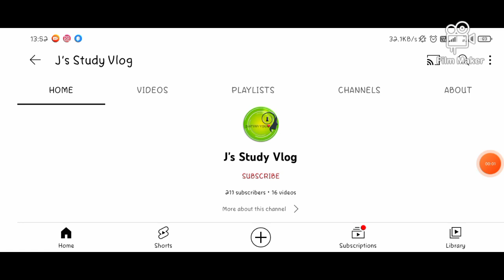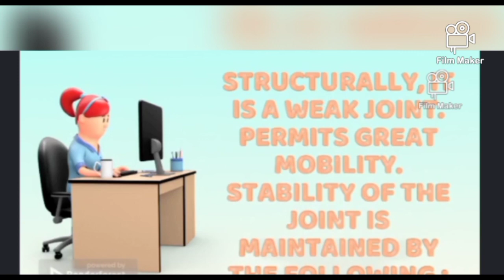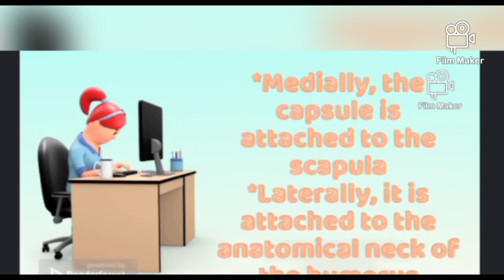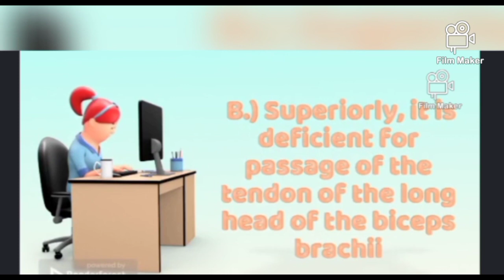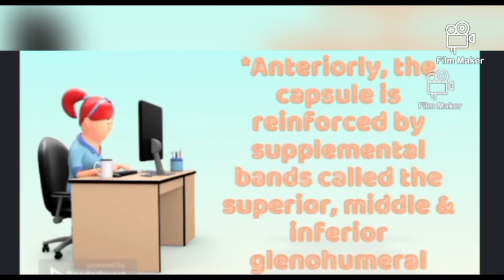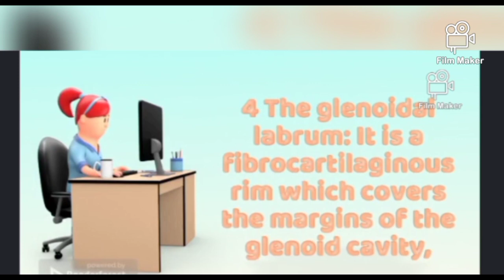Joints Of The Upper Limb | Shoulder Joint | Part -1 | Anatomy | Explained In Tamil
Hie Friends. This video is about JOINTS OF THE UPPER EXTREMITY ,THE SHOULDER JOINT(ANATOMY).

In this video, we gonna see about the joints of the upper extremity - The Shoulder Joint.

✨Type
✨Articular Surface
✨Ligaments
✨Relations
✨Blood Supply
✨Nerve Supply
✨Movements
✨Muscle providing Movements

▶️Introduction To The Human Anatomy | Part-1 | Tamil

 ▶️Introduction To The Human Anatomy | Part-2 | Tamil

▶️Introduction To The Upper Limb | Tamil

▶️Bones Of The Upper Limb | Part - 1 | The Clavicle |Tamil

 ▶️Bones Of The Upper Limb |Part-2 | The Scapula | Tamil

 ▶️Cell Division | 3D Video

▶️Meiosis Under Microscope | 3D Video

 ▶️Bones Of The Upper Limb | Part-3 | The Humerus | Tamil

▶️Endocytosis | 3D Video

 ▶️Cell Junction | 3D Video

▶️Cell Junctions | Theory | Physiology | Explained In Tamil

 ▶️Nerves Of The Upper Limb (Anterior And Posterior Compartment Of Arm) - Median Nerve, Ulnar Nerve, Radial Nerve

For return notes join in our telegram group.

Comment the topic you want me to upload.